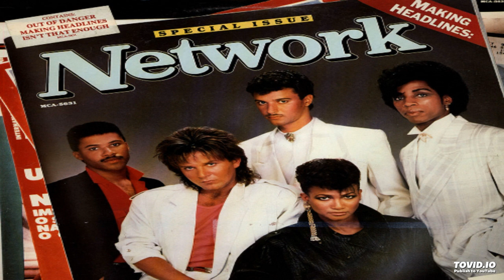Network - Got To Find A Way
Members: Josef Andre Parson, Kevin Spencer, Nelson Douglas, Pamela Gibbs, Stephen Theard

Network – Making Headlines
Released: 1985